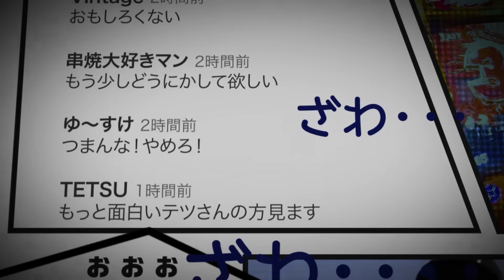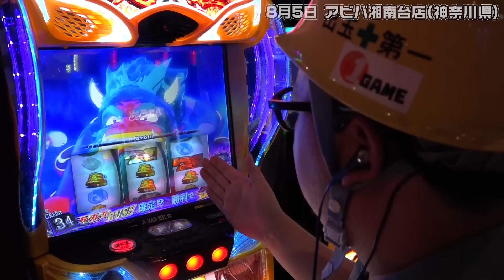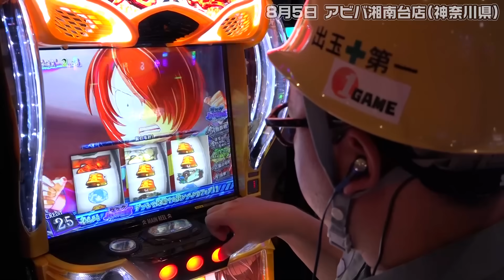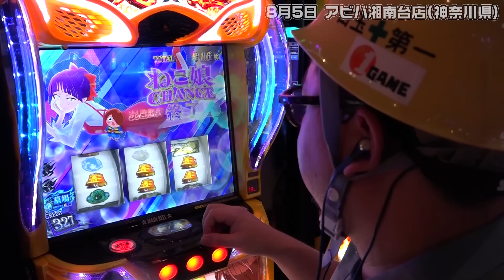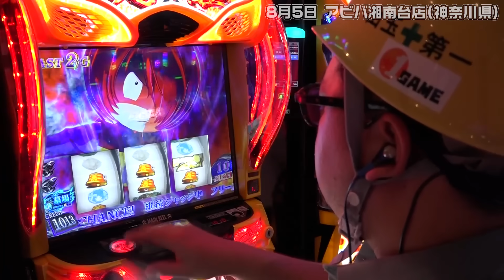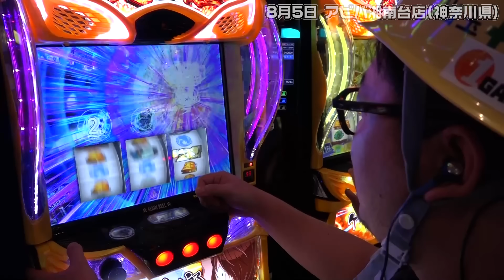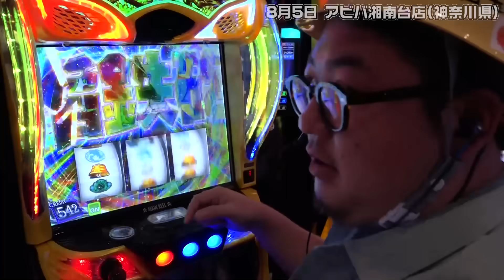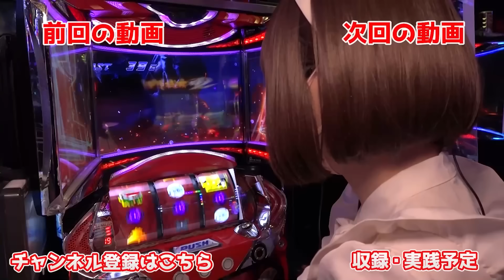【新台】ゲゲゲの鬼太郎で最強上位ATにぶち込んだ｜1GAMEガット石神の1日回胴録「ハンチョウ石神」（特別編）【パチスロ・スロット】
藤商事の新台スマスロ ゲゲゲの鬼太郎-覚醒-を導入初日に実践。
最上位、覚醒ステージの期待枚数は2400枚です。

直近の収録スケジュールはこちらから

【オブジョイトイ】【むつかけ】などの1GAMEホール取材はこちらから

☆☆1日回胴録ハンチョウ石神☆☆
ハンチョウに扮するガット石神が、1日回胴券を使用し、パチンコ・パチスロを実践。
圧倒的実践で1000万ペーリカ獲得を目指す企画。
1000万ペーリカ獲得のその先には…。

■出演者：1GAME「ガット石神」